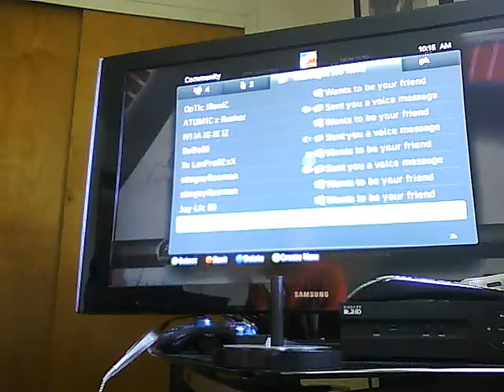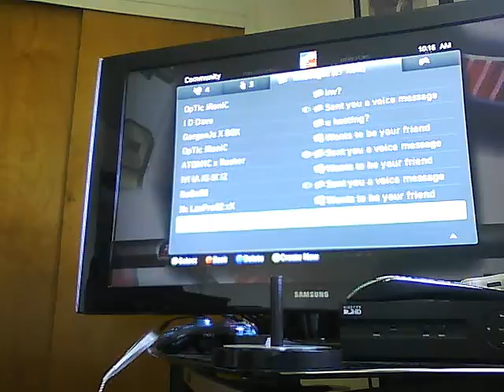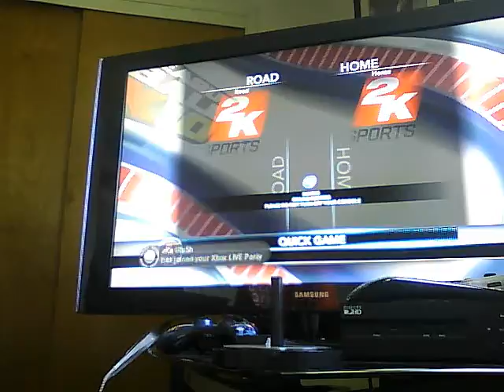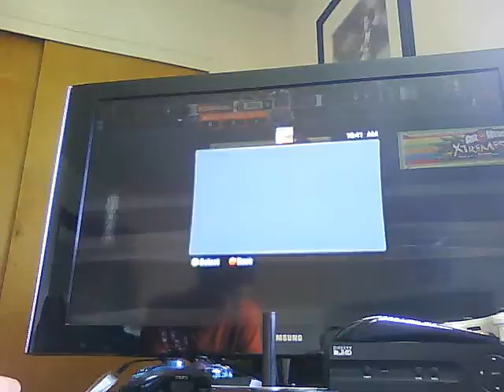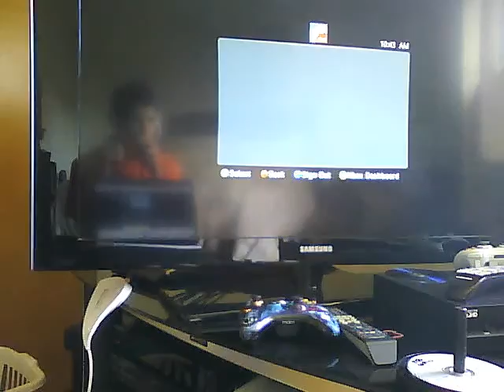4-0 Victory vs Symbha